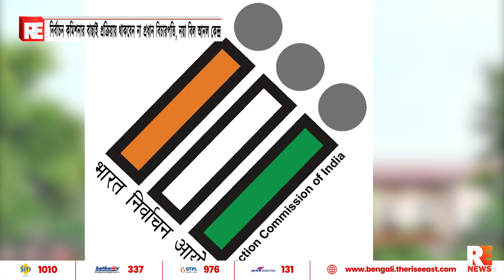নির্বাচন কমিশনার বাছাই প্রক্রিয়ায় থাকবেন না প্রধান বিচারপতি, নয়া বিল আনল কেন্দ্র